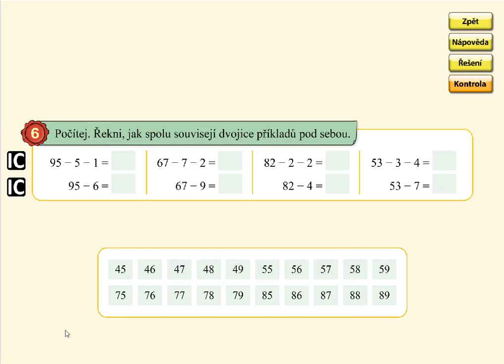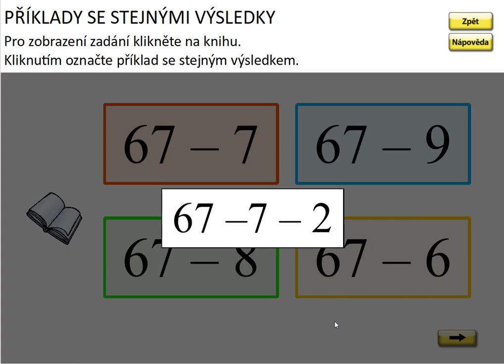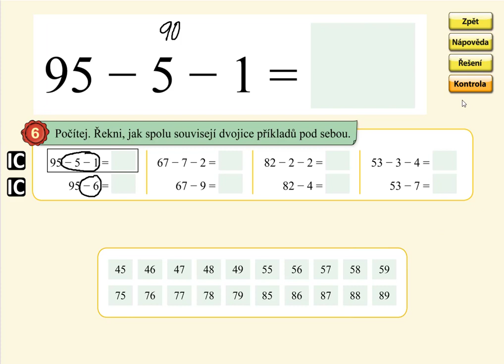Odčítání v oboru 0 až 100 (typ: 64-6), MATÝSKOVA MATEMATIKA 5. DÍL - POČÍTÁNÍ DO STA, str. 56, cv.6